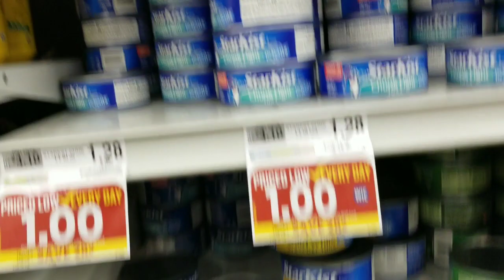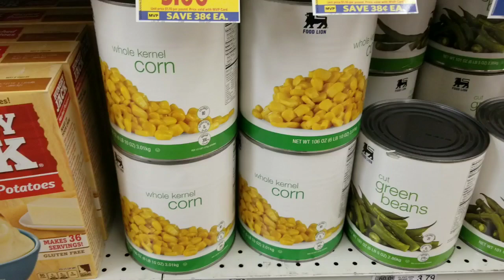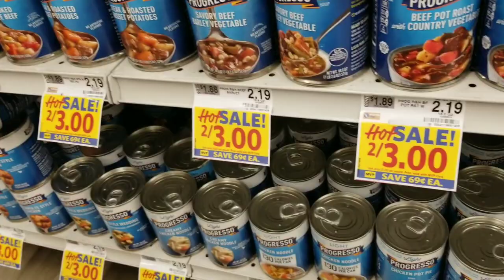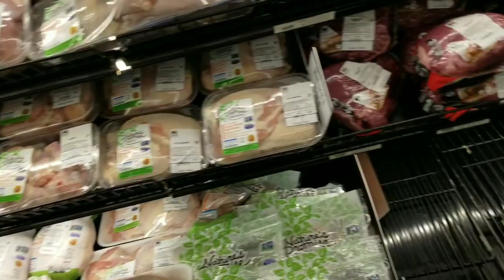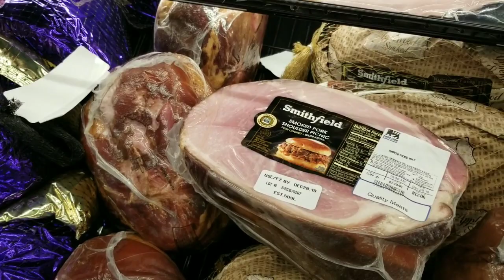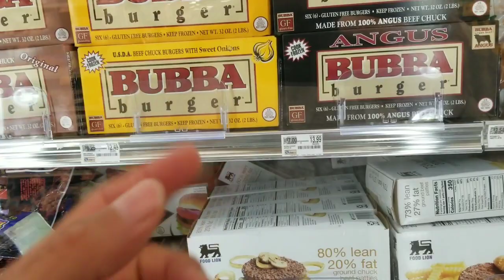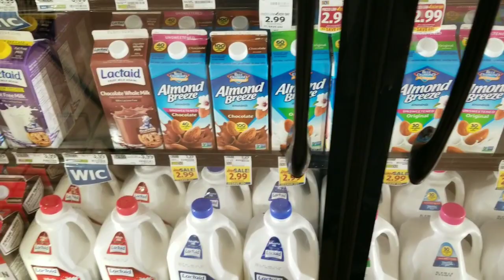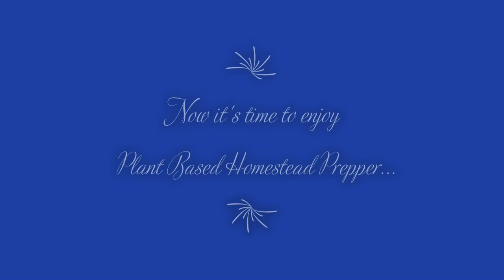Food Prices are On The Rise Right Before Thanksgiving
We are walking around looking at the raising food prices during this food shortage. Will you have a happy and wonderful Thanksgiving, not if the food prices keep rising. Then right after Thanksgiving, you have to worry about Christmas and you know that the food prices rising are going to kill you. Be aware, and please do not even try to buy bacon, because in some places it is 10 dollars a pack.